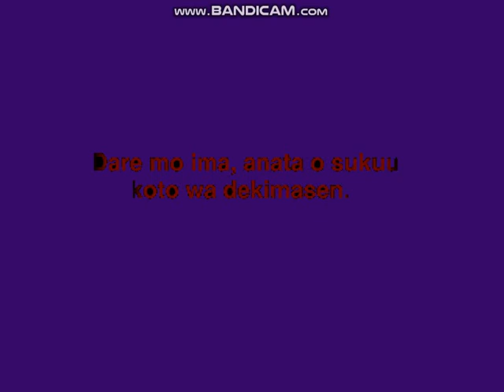TO BE KEF